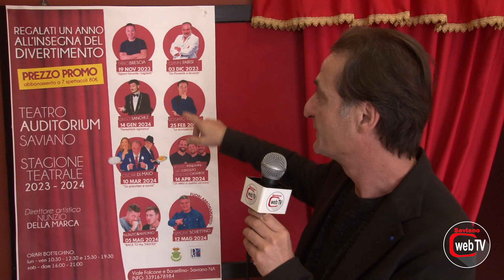Auditorium Teatro Saviano Stagione 2023 24 Rosario Verde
"Lo SCONCERTATO"  Domenica 25 Febbraio 2024, all'Auditorium-Teatro di Saviano si esibisce Rosario Verde.